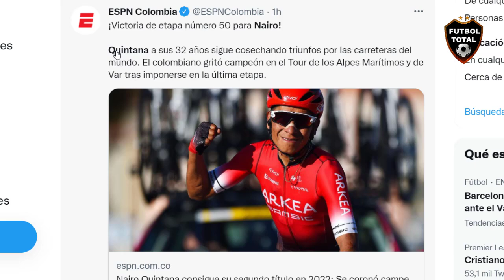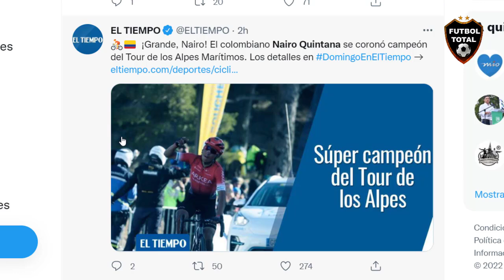🚴🇨🇴 Nairo Quintana campeón del Tour de Los Alpes Marítimos orgullo colombiano en el ciclismo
Nairo Quintana se impuso en el Tour de los Alpes Marítimos y tras el triunfo destacó el trabajo con su equipo para arrebatarle el primer lugar de la general al belga Tim Wellens.

El ciclista colombiano del equipo Arkea logra un nuevo triunfo, el segundo en esta competencia y el segundo del 2022.

Tour0683 | 🚴‍♂️🇨🇴🏆🇫🇷 ¡VICTORIA!para Nairo Quintana @NairoQuinCo en la 3a etapa y 💛CAMPEÓN💛 de la CG en el Tour de los Alpes Marítimos y Var 2022 🚴‍♂️🇨🇴🏆💛👏👏

🚴‍♂️🏆🇨🇴 VAMOOOOOS NAIRONMAN 🚴‍♂️🇨🇴🏆👏👏

con las dos victorias de hoy Nairo Quintana suma 51 victorias Profesionales (carreras por encima del nivel .1) pero en su carrera ha tenido 55 victorias de nivel UCI, pues en 2009 fue Campeón Nacional de crono sub23 y en 2010 gano dos etapas del Tour del Avenir y la General

Dobletes en Títulos de Nairo Quintana

2 - Ruta du Sud 🇫🇷
2 - Burgos 🇪🇸
2 - Tirreno Adriático 🇮🇹
2 - Provence 🇫🇷
2 - Asturias 🇪🇸
2 - Alpes Maritimos 🇫🇷

Exhibición de Nairo Quintana en Francia. Ganó la etapa 3 del Tour de los Alpes Marítimos y se coronó campeón. Victorias 50 y 51 para el colombiano más ganador de la historia hasta el momento. Título 20 en su carrera y con mucho talento para seguir dando alegrías. Grande Nairo.

Nairo Quintana consigue el título del Tour des Alpes Maritimes et du Var 🇨🇵 (UCI 2.1).

Con este triunfo Quintana logra su victoria # 20 en clasificaciones generales de vueltas por etapas.

🔔RECIBE NOTIFICACIONES CADA VEZ QUE PUBLICO UN NUEVO VÍDEO:
2. Dale Check a: "Recibir todas las notificaciones de este canal"
3. Dale a guardar